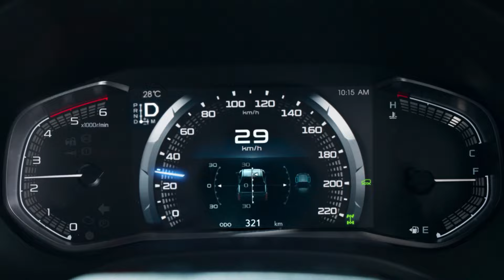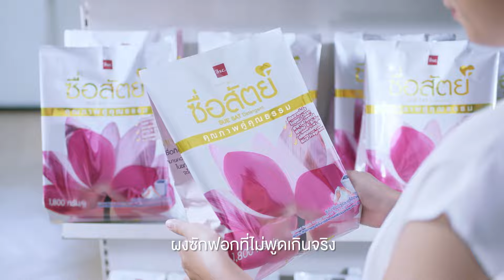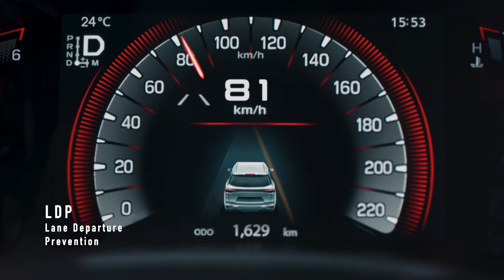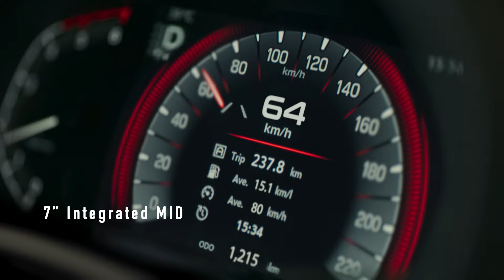จะทำธุรกิจ ต้องรู้ว่าจะทำธุกิจแบบใด⎜ตรีเพชรเกร็ดทำกิน⎜09.09.67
ออกอากาศประจำทุกวันจันทร์ เวลา 17:00 – 17:30 น.